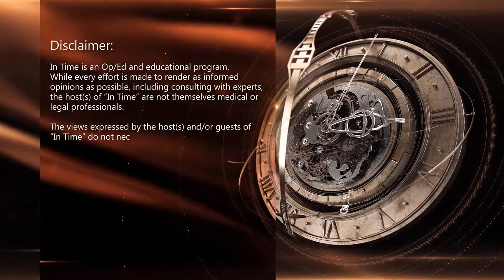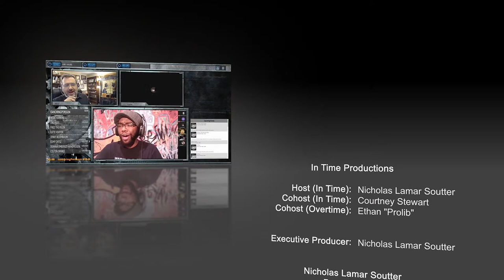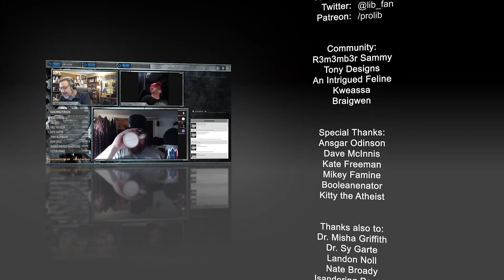Civics 101: Duties and Structures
What are your rights and responsibilities if you're a US Citizen. What does your vote count for, and how is power distributed?

Nicholas Lamar Soutter, Courtney Stewart, and Ethan "Prolib" offer a unique perspective on news and current events.

In Time is 100% viewer supported. Become a Patreon and get special perks, behind the scenes access, and hang out with the hosts, or become a member of the channel to show your support and get membership rewards.

Amazon Wishlist